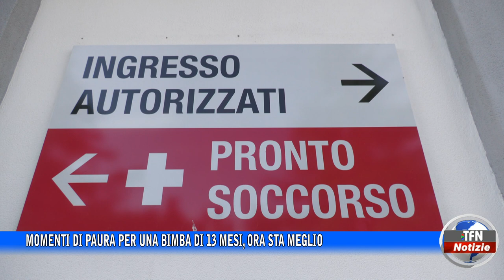Momenti di paura per una bimba di 13 mesi, ora sta meglio